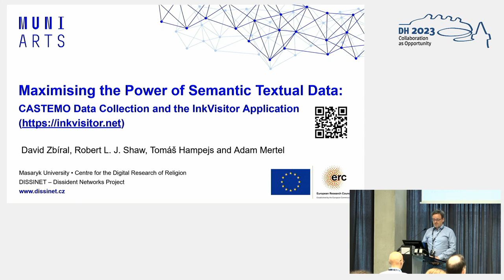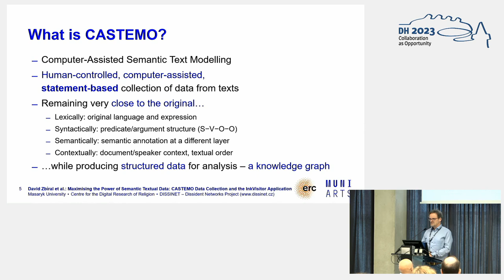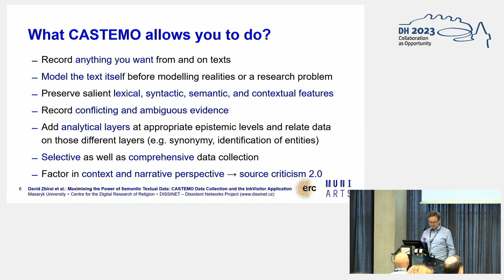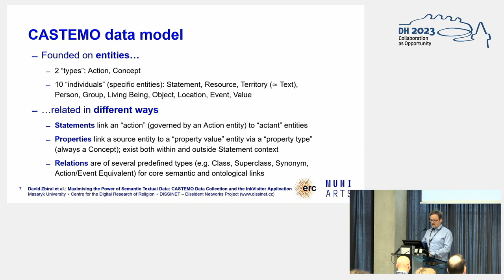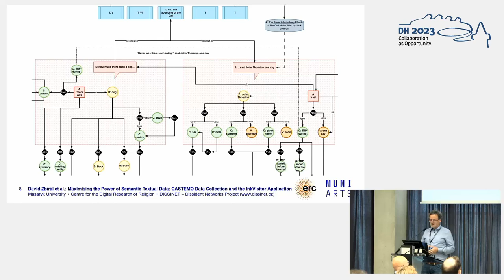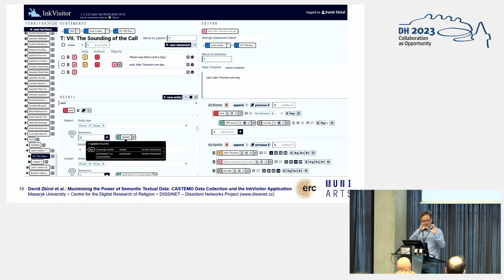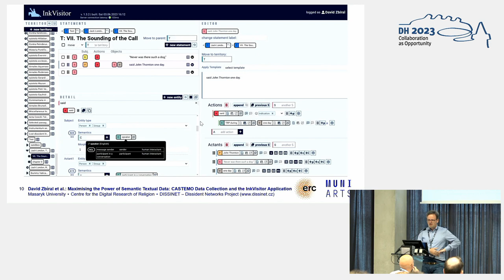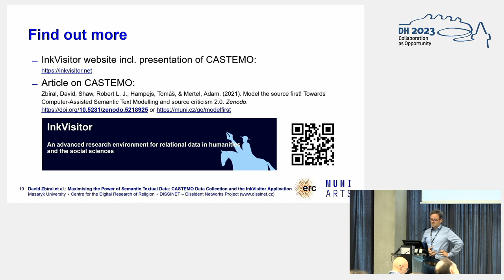Maximising the Power of Semantic Textual Data: CASTEMO Data Collection & the InkVisitor Application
This video features the presentation "Maximising the Power of Semantic Textual Data: CASTEMO Data Collection and the InkVisitor Application" by David Zbíral, Robert L. J. Shaw, Tomáš Hampejs and Adam Mertel, presented at the ADHO Digital Humanities Conference 2023 (DH2023) in Graz, which was hosted by the Department of Digital Humanities (formerly ZIM) of the University Graz.